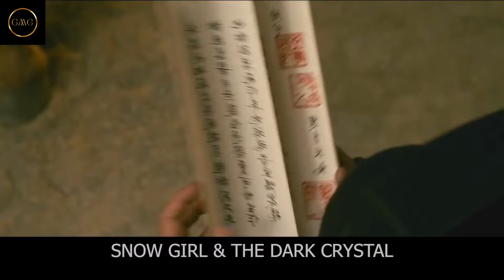"Fantasy Adventure: A Tale of Magic and Destiny"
The ancient folklore and captivating visual splendor. Set in a mystical realm, the film follows the story of Zhong Kui, a brave warrior who embarks on a perilous journey to retrieve the Dark Crystal, a powerful artifact with the potential to unleash chaos upon the world.